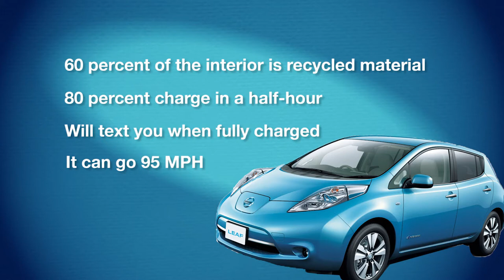Council Close-Ups - Jason Willett, Ep. 2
Host Jeanne Landkamer speaks with Jason Willett, Finance Director of Metropolitan Council's Environmental Services.